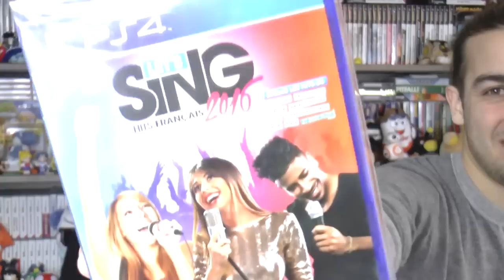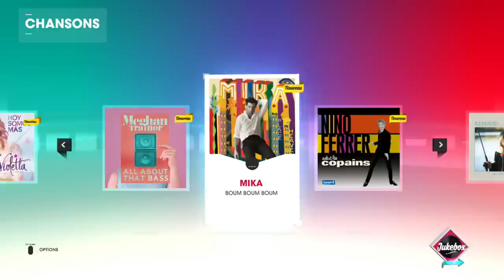Let's Sing 2016 HITS Français PS4 ! Guillaume et Kim Chantent du Maître Gims !